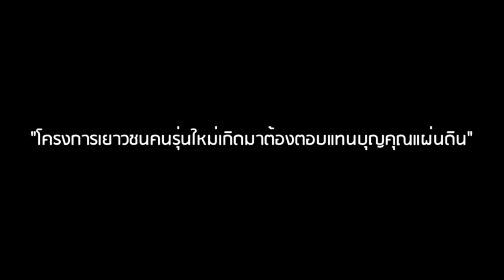ลุงตู่ ยังโดน ! เบื้องลึก ขนเสื้อแดง ขวางลงพื้นที่